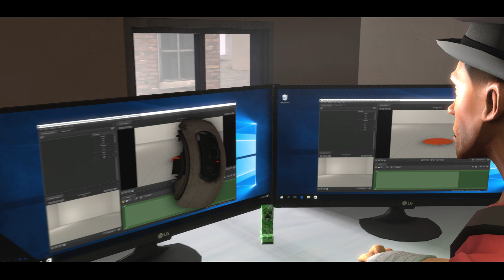GLaDOS Stops 8-Bit From Making The Funny [SFM]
helpsheisinmyhouseandforcingmetomakenormalanimaitonsidonthavelongleftbeforeshefindsme

Animation Made By 8-Bit Studios

GLaDOS Is Owned By Valve